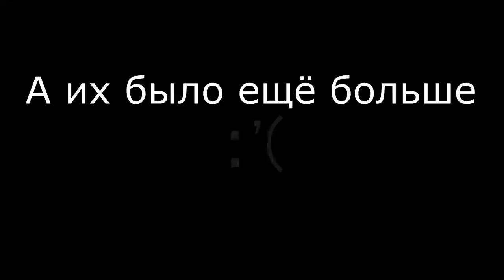Dark Souls - Crown of the Ivory King #3